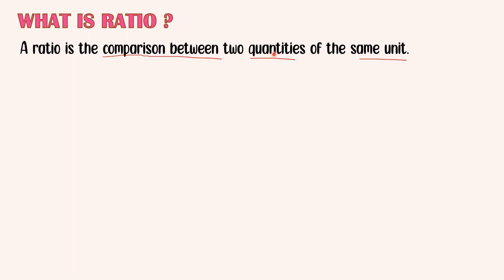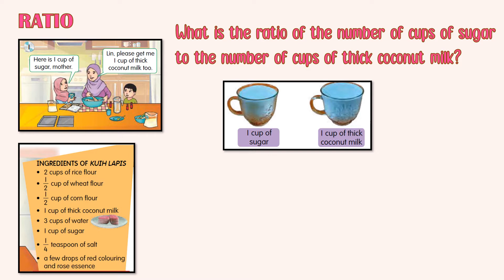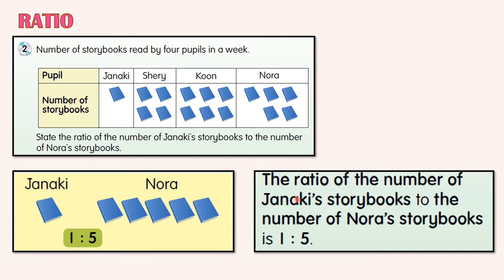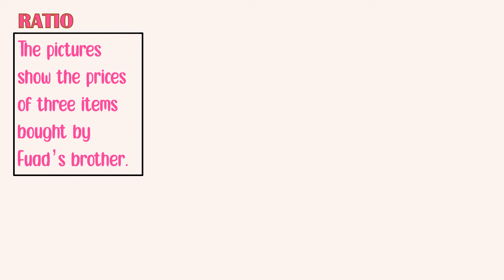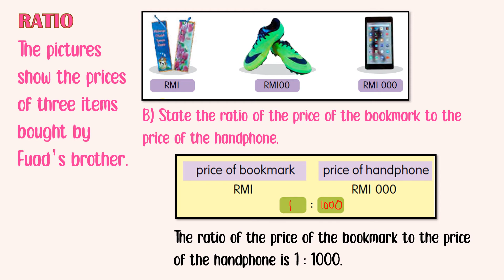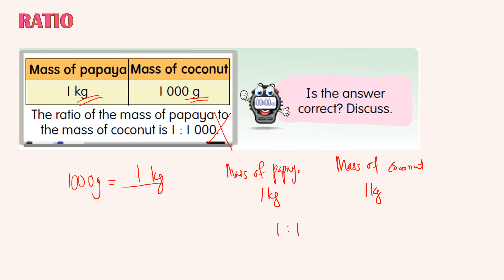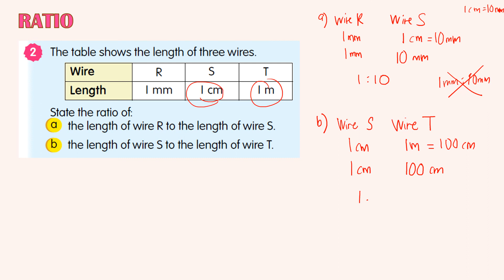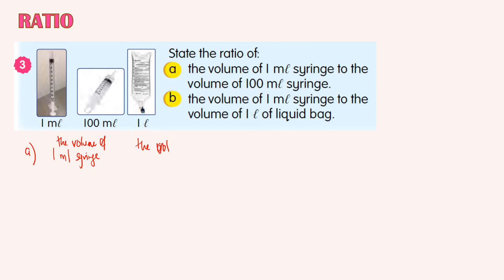RATIO YEAR 4